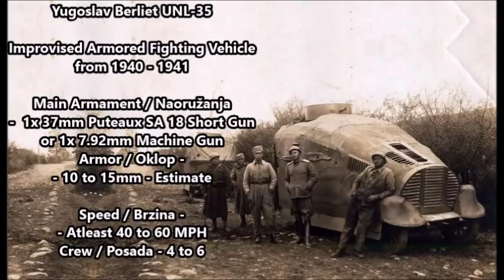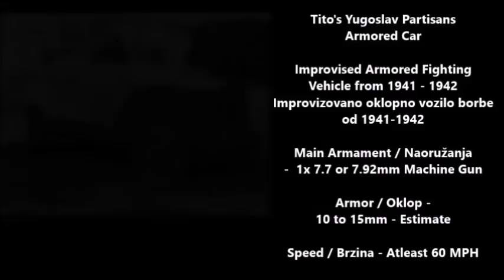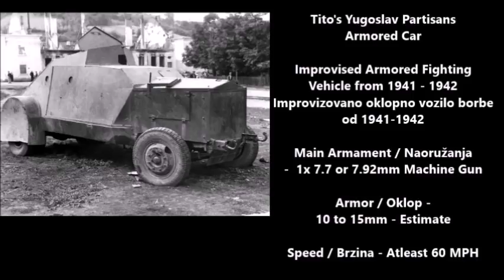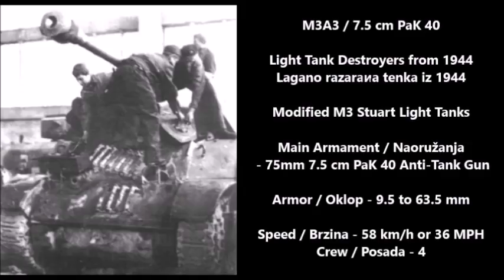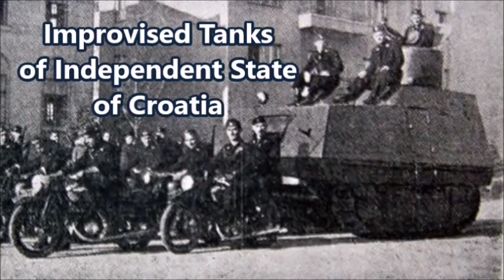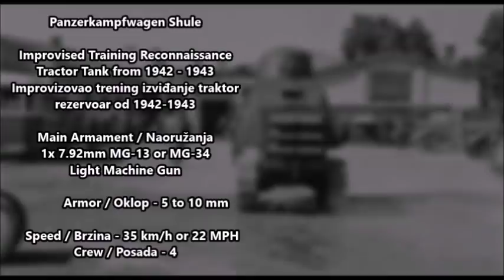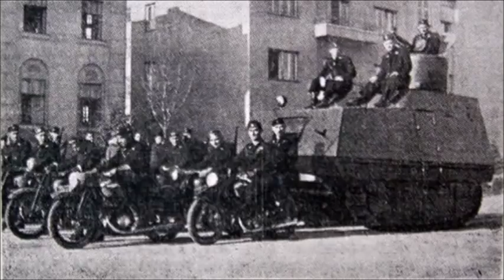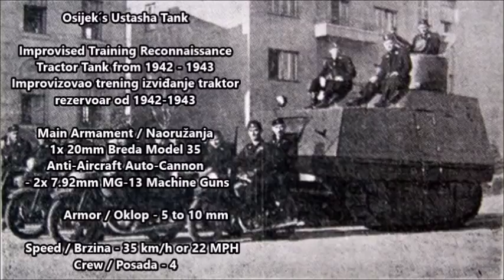Rare Yugoslav Tanks of WWII - Explained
Rare Yugoslavian Tanks or WWII:
WWII: